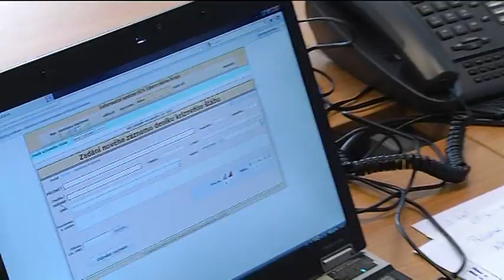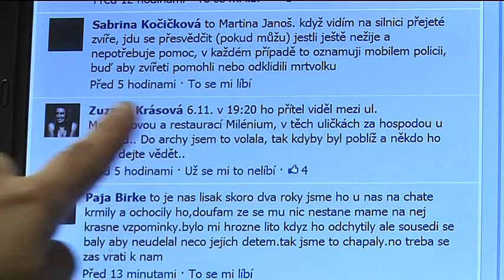Inventura s mluvčí HZS LK Zdenkou Štrauchovou...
Týdenní rekapitulace událostí z Libereckého a Pardubického kraje...